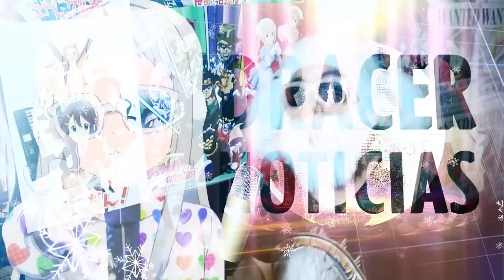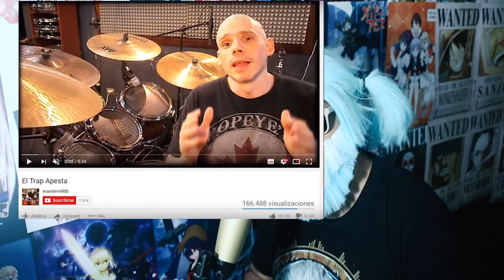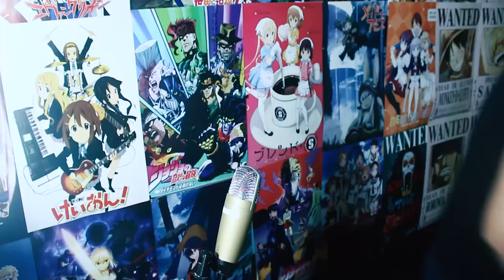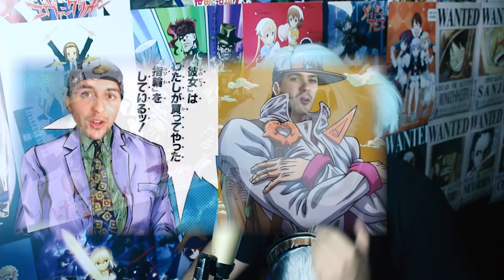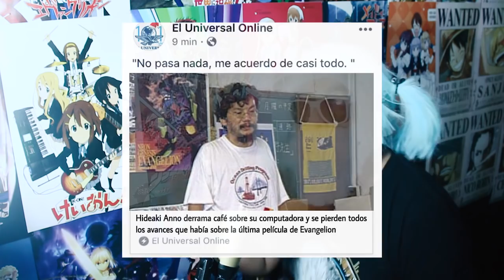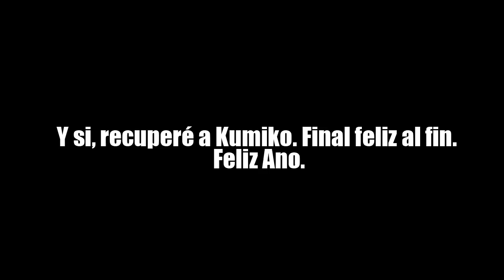DRACER NOTICIAS ESPECIAL FIN DE AÑO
Links después, a celebrar.